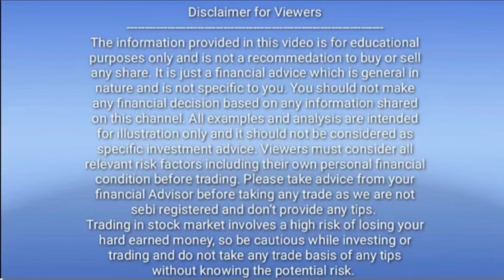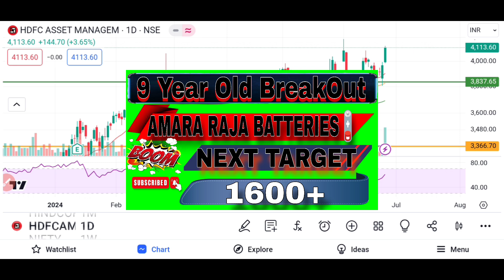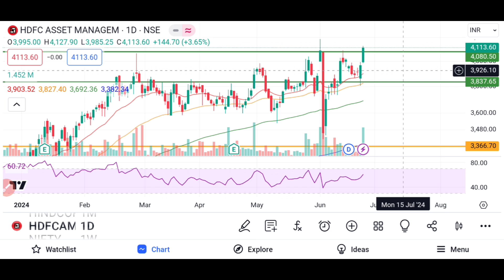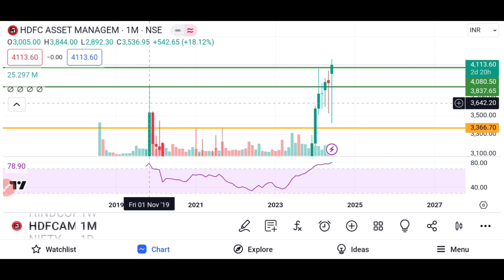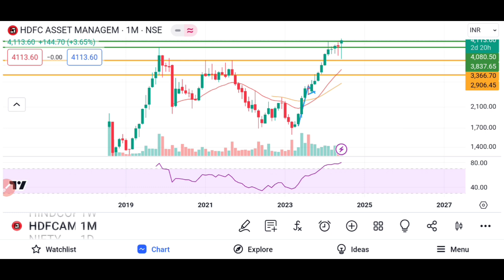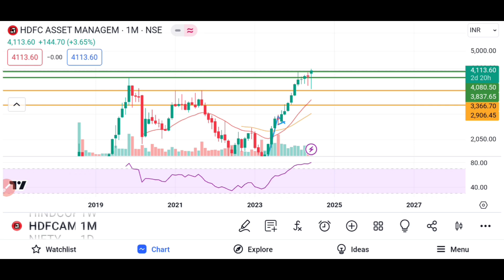BIG BREAKOUT IN HDFC AMC!! KNOW THE NEXT TARGET 🎯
hdfc amc share target
hdfc amc share latest news
hdfc amc share news
hdfc amc share news today
hdfc amc share today
hdfc amc share latest news today
hdfc amc share result
hdfc amc share review
hdfc asset management share
hdfc asset management share price
hdfc asset management company share
hdfc asset management share latest news
hdfc amc share price today
hdfc asset management share analysis